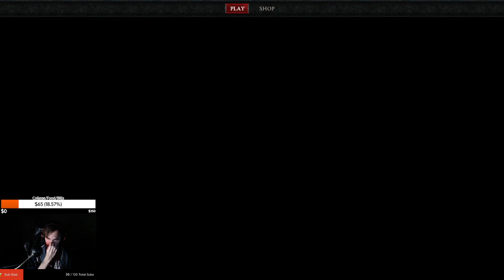Discussing State of the Game w/ Sato | Diablo 4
I'm The Ultimate Eggman and I stream games everyday on Twitch @

Been playing Diablo 3 (D3) since launch day! I've played every patch and season, starting out on Hardcore then eventually moving to Softcore. I've held numerous rank 1s for almost every hero! My favorite hero by far is wizard in Diablo 3!